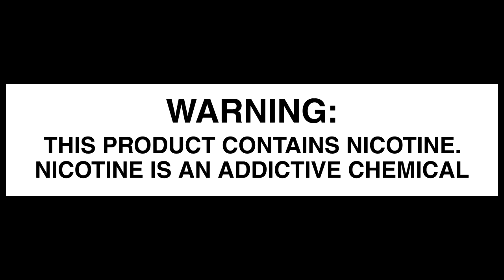Guess That Juice - With a Special Guest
Today Sam tries to guess the juice with a special guest star.

Facebook: Mellow Vapes of Anderson

Come in and see us!
Store Address: 3324 N Main St Anderson, SC 29621